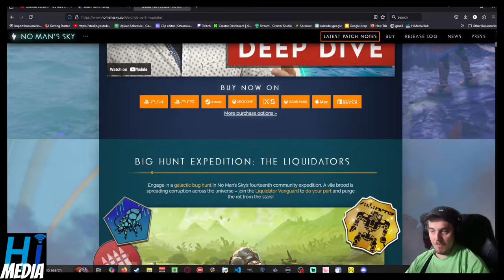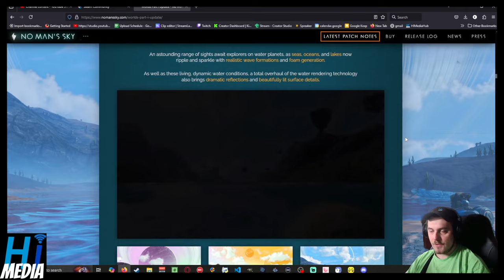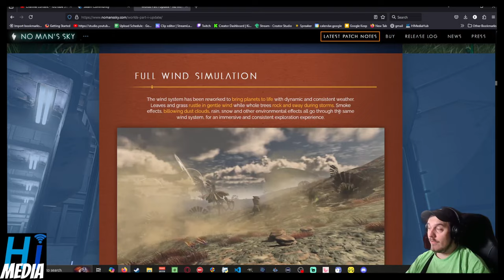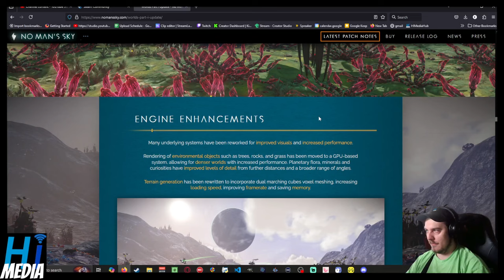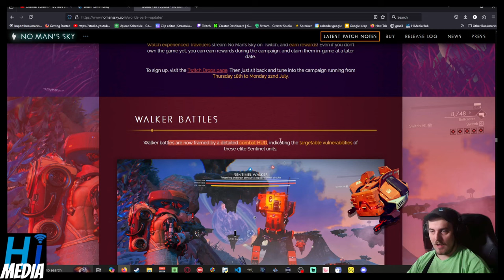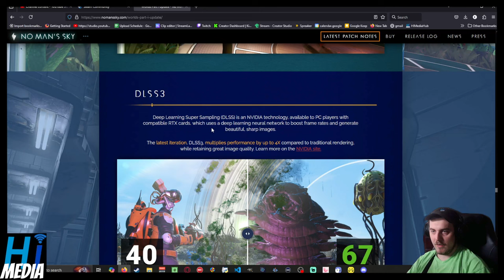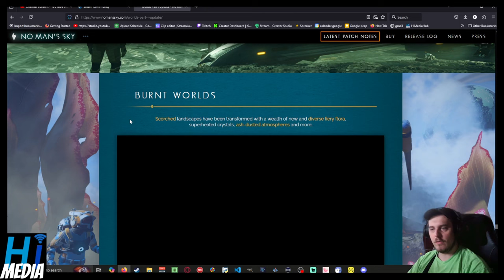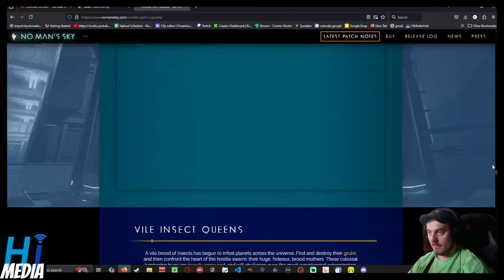No Man's Sky: Worlds I Patchnotes